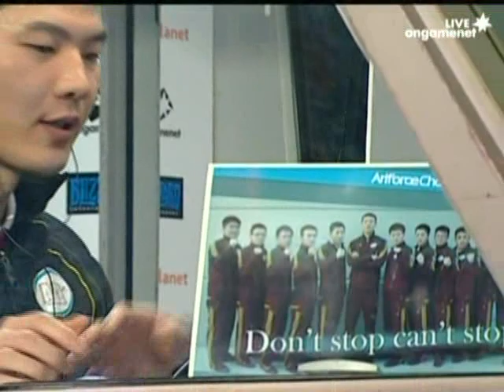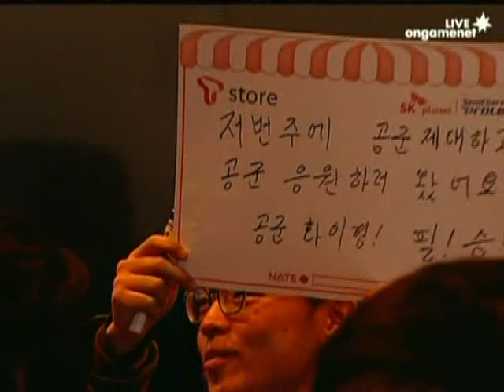SPL [2.8] GooJila (Air Force) vs Leta (CJ) 2set / Jade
Proleague is the Professional e-sports team match league in Korea and currently there are 2 leagues, namely StarCraft®: Brood War®(Blizzard Entertainment) and Special Force2(Dragonfly). 8 teams(KT Rolster, Samsung Electronics KHAN, STX Soul, SK Telecom T1, CJ Entus, Airforce Ace, Woongjin Stars, 8th game) participate in the StarCraft Proleague and also 8 teams(KT Rolster, STX Soul, SK Telecom T1, CJ Entus, Woongjin Stars, IT Bank, Tving, Q'SSEN) participate in the Special Force2 Proleague. Proleague 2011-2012 Season takes place at the Youngsan e-Sports Stadium (I-PARKmall, 9th floor) every Saturday, Sunday and Tuesday for Starcraft & every Saturday and Tuesday for Special Force2.